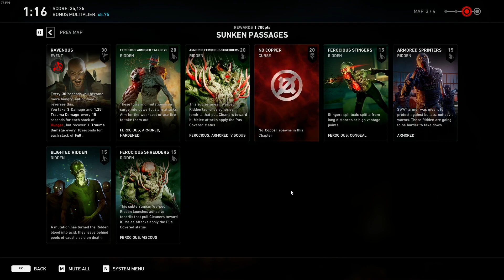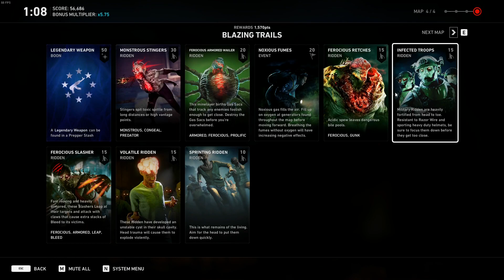Back 4 Blood [Trial of the Worm Part 2]: The End of Back 4 Blood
And so ends Back 4 Blood. We genuinely had a blast playing this game and we are sad to see it go.. but alas all good things must come to an end!

Here's to the next game the lads and I do with plenty of more shennanigans!
Thank you all so much for watching this full series of Back 4 Blood!